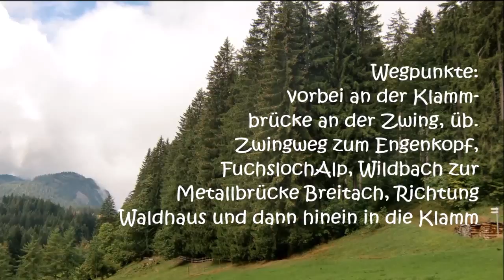Breitachklamm Oberstdorf - einzigartiges Naturwunder, Kleinwalsertal, Allgäu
Breitachklamm - einzigartiges Naturwunder in Oberstdorf,
Allgäu, Kleinwalsertal, Tiefenbach Breitach, Bayerische Alpen

Dieses einzigartige Naturdenkmal ist die tiefste und eine der imposantesten Felsenschluchten Mitteleuropas und zählt zu den schönsten Geotopen Bayerns!
Die Breitachklamm ist eine durch die Breitach geschaffene Klamm im Allgäu. Sie liegt am Ausgang des Kleinwalsertals bei Tiefenbach (Oberstdorf). Sie ist die tiefste Klamm der Bayerischen Alpen. Die Länge der Klamm beträgt 2,5 km langen Wanderweg durch die Klamm.
Der „Obere Eingang“ der Breitachklamm befindet sich nahe der Walserschanz in Österreich, der „Untere Eingang“ im Oberstdorfer Ortsteil Tiefenbach.